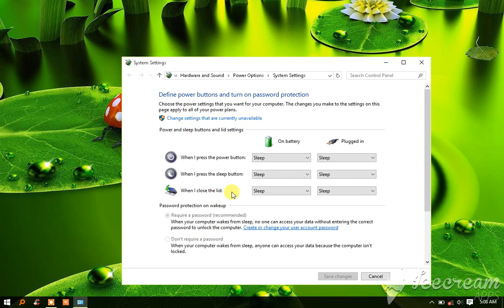Cara cepat membuat laptop tidak mati ketika layar di lipat/tutup